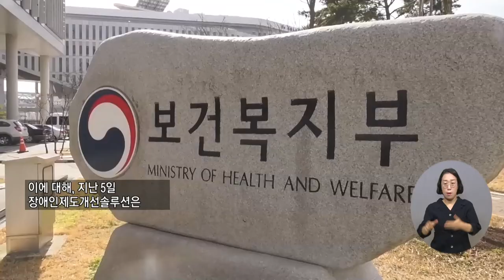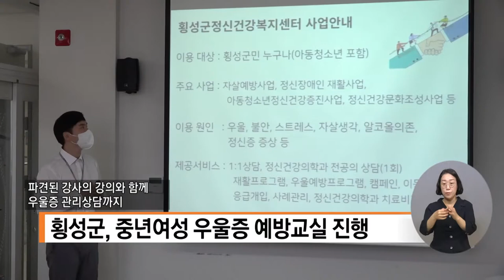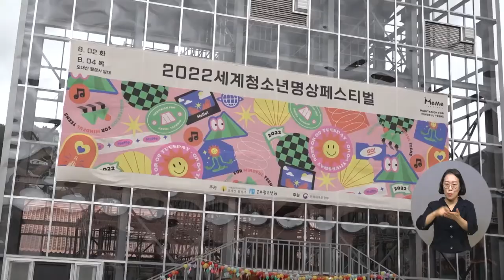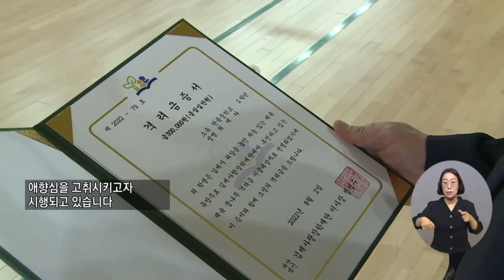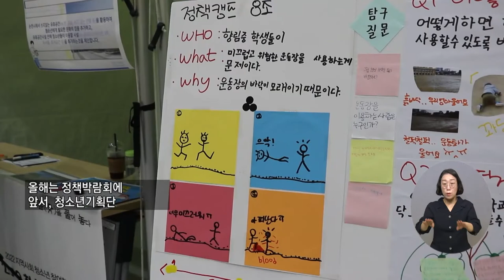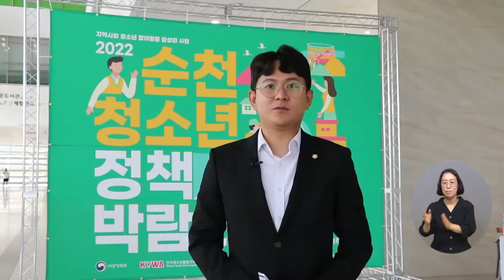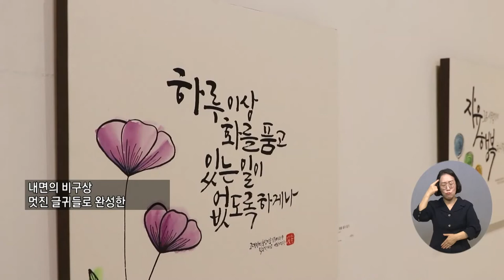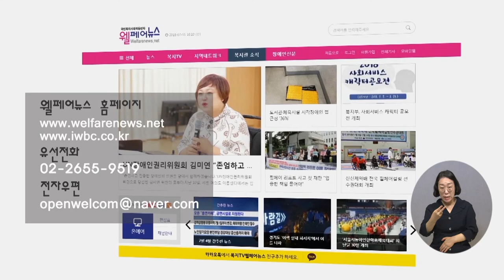복지TV뉴스 1617회 8월10일 (수) 전체영상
주요1) 장애인 활동지원 “관리 방안 마련돼야” 촉구_박성용 기자

주요2) 중증 장애인 경력직 국가공무원 45명 최종 선발_박성용 기자

단신1) 횡성군, 중년여성 우울증 예방교실 진행_강원지사

주요3) ‘2022 세계청소년 명상페스티벌‘ 열려_전우주 기자

주요4) ‘2022 샤이닝 스타를 찾아라’ 충남 예선_김현주 기자

주요5) '김제를 빛낸' 자랑스런 체육꿈나무 격려금 수여_장유진 기자

주요6) 남원항공우주천문대 '주야간 패키지 프로그램' 운영_장유진 기자

주요7) 한덕수 총리, 전북 현안 사업 점검_장유진 기자

주요8) 2022 순천 청소년정책 박람회 개최_문경화 기자

주요9) ’인생의 가장 아름다운, 지금‘ 화양연화 展_이소영 기자